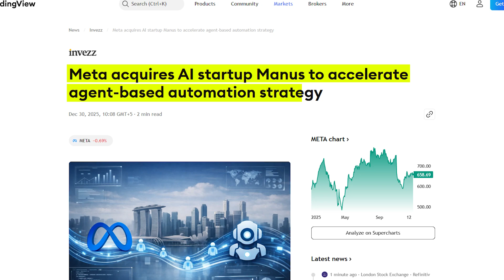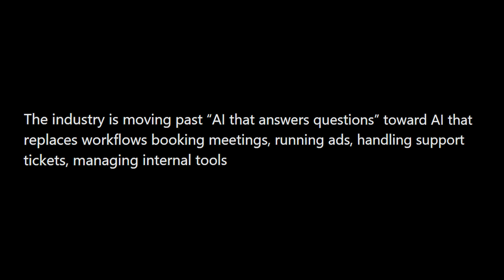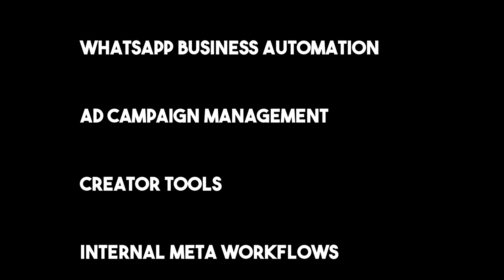Meta’s New AI Agents Just Changed the Game — Here’s What No One’s Saying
Meta just acquired Manus  a stealthy AI startup building autonomous agents that do the work, not just answer questions. While the world moved on from chatbots, Meta is quietly preparing for a platform war. From WhatsApp automation to ad campaign execution, these agents could redefine how businesses interact with Meta's ecosystem.

But here’s the catch: will developers gain power — or lose control?

📌 In this video:

What Manus is actually building

Why Meta really bought them

How this fits into Meta’s long-term AI strategy

The risk of building inside Meta’s walled garden